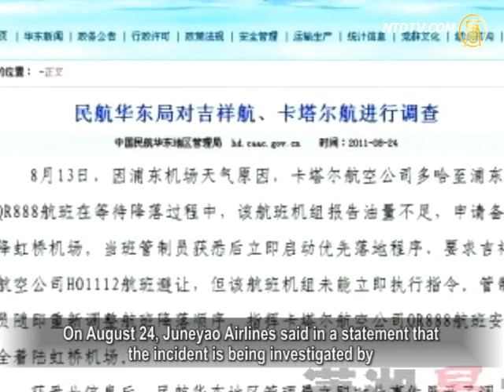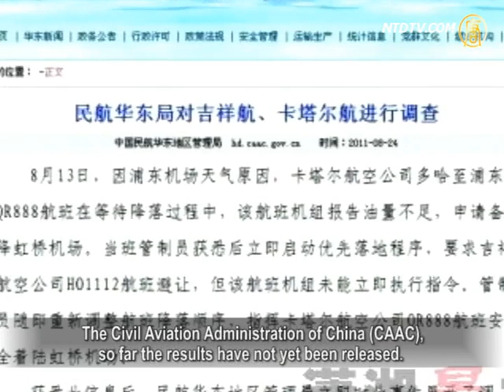Lucky Airlines Unlucky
Recently, Shanghai Juneyao Airlines (Juneyao) became
the focus of public criticism.
Netizens commented that Juneyao Airlines
"created a miracle of aviation history of the century."
But that was a stunning "miracle."

Juneyao risked a collision, by not giving way to
another plane, which issued a distress call.
Let's take a look at what happened.

On Aug. 23, a China's microblog had a rumor about Juneyao.

It said that after a Qatar Airways plane signaled "Mayday",
Juneyao refused the air traffic controllers' instructions
and rejected to give way to the Qatar Airways plane.

The Qatar Airways plane finally landed with fuel that could
last for only 5 minutes.
According to the international practice, same as "SOS",
"Mayday" is an international emergency signal.
Once "Mayday" signal is emitted, all should understand that
a life-threatening disaster will soon occur to a vessel or plane.
The online post provoked netizens' discussions.

Confirmed through multiple sources that Juneyao Airlines'
refusal to give way took place on August 13.
However, the incident hasn't been reported.

A netizen commented, "In over a hundred years of aviation
history, it never happened that a polite would refuse
to give way to a plane giving Mayday signals.
Juneyao broke a record in China's civil aviation history."
Yuan Sheng, ex vice-captain of China Eastern Airlines,
said that aviation accidents are very sensitive.
So, the Chinese authorities tighten the control over such
news reports, fearing an negative international image.

The authorities have a very strict control over aviation issues,
including risks, collisions, flight accidents and so on.
Once something happens, they would lock up the data,
so journalists wouldn't have access to them.
Then they would prepare a standard report on the incident,
and arrange a specific journalist to report accordingly.
On August 25, an alleged Safety Alert Bulletin (No. 17, 2011)
of Juneyao Airlines was being circulated online.
The file detailed the whole process of one plane's
refusal to give way to a Qatar Airways plane.
Many netizens could not believe such behavior. They said,

"The pilot should've unconditionally complied with
the Air Traffic Control's instructions.
As the captain even refused,
he should be sued for intentional murder."
Wu Ruirong (ex-employee of China Southern Airline):
If the two aircrafts collided that day, that would be a disaster.
As a plane generally has over 100 people onboard.
If a collision happened, 300-400 lives would be lost.
That would be terrible consequences.

Now people, who are concerned, are calling on
the authorities to tell the truth.
On August 24, Juneyao Airlines said in a statement that
the incident is being investigated by
The Civil Aviation Administration of China (CAAC),
so far the results have not yet been released.
Regardless of the investigative results,
the incident has discredited Juneyao Airlines.
The netizen sighed that "Lucky Airline (Juneyao in Chinese),
you're really unlucky. Who dare take your flight in the future?"

NTD reporters Chang Chun, LiJing and Li Ruolin